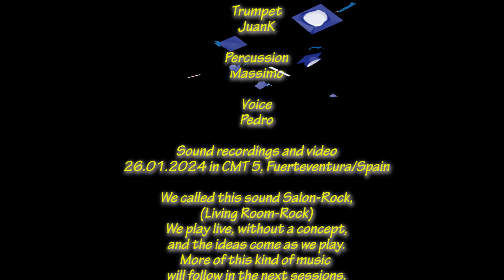26.01.2024 - Dame tu Mano - Andy, Chris, JuanK, Massimo, Pedro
I found another song from the session of 26 January 2024. It's sung by Pedro and is called: Dame tu Mano

Drums
Andy

Acoustic guitar
Chris

Trumpet
JuanK

percussion
Massimo

vocals
Pedro

Sound recordings and video
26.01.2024 in CMT 5, Fuerteventura/Spain